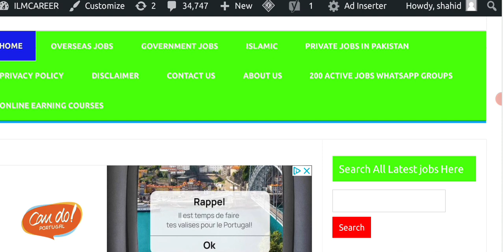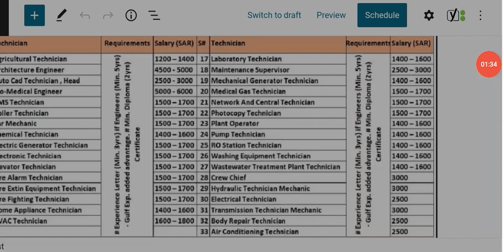Latest Afras company saudi arabia jobs 2022